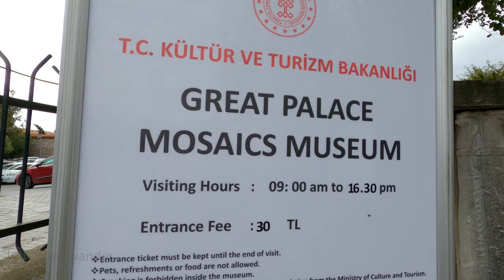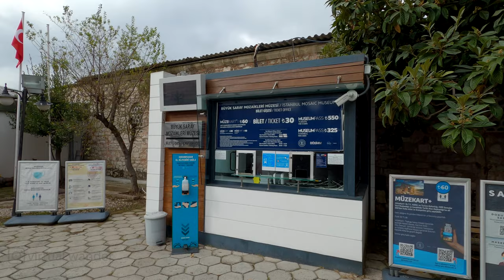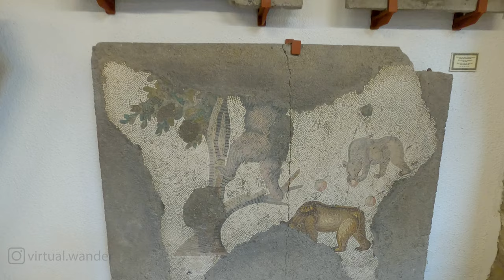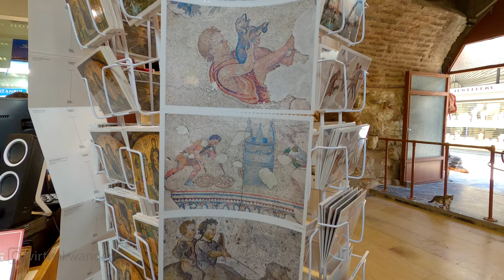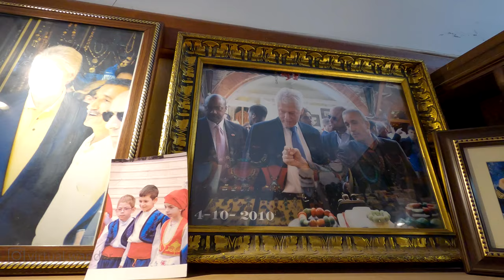⁴ᴷ⁵⁰ 🇹🇷 Walking in Arasta Bazaar and Great Palace Mosaic Museum at Sultanahmet(ISTANBUL WALK)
Walking in Arasta Bazaar and Great Palace Mosaic Museum at Sultanahmet.

The Arasta Bazaar on the southeast side of Istanbul's Blue Mosque is worth visiting for its many shops selling carpets, kilims, Turkish tiles, apparel and souvenirs.
While you're here, you can visit the Great Palace Mosaic Museum beneath the Arasta.
An arasta is a series of shops built beneath or near a mosque. Rent from the shops provides money for the maintenance and repair of the mosque.
These shops were empty and derelict for many years until the tourism boom of the late 1980s and 1990s convinced those in charge to restore and rent them. Now the Arasta Bazaar (marked on some maps as the southwestern continuation of Kabasakal Caddesi) is among Istanbul's most-visited tourist markets.
At its northeastern end by Mimar Mehmet Ağa Caddesiare several open-air cafes, snack stands andrestaurants, one of which has highly-amplified Turkish music until about 01:00 am.
To stroll through the Arasta Bazaar is to be invited in by dozens of accomplished, polished salesmen, speaking unaccented English (and a half dozen other languages), with bottomless treasure troves of ironic humor and topical jokes, to have a look, take a seat, sip some Turkish coffee or tea and consider the purchase of what is obviously a priceless treasure...or two or three.

Filmed in October 31th, 2020

All material in this video is original and personally recorded by Virtual Wander on location.